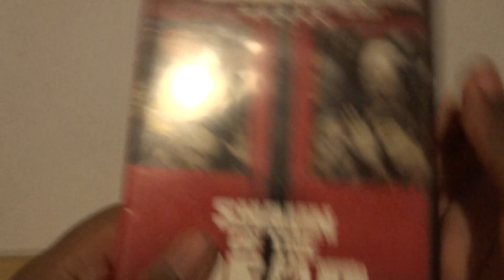Shaun Of The Dead (UK) DVD Unboxing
Unboxing Shaun Of The Dead DVD